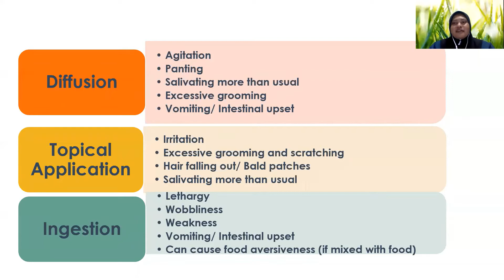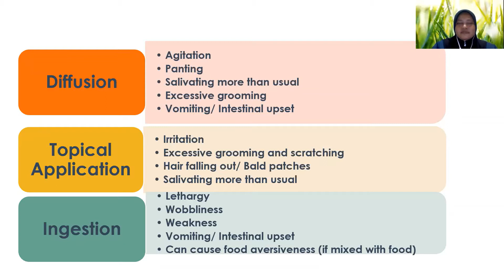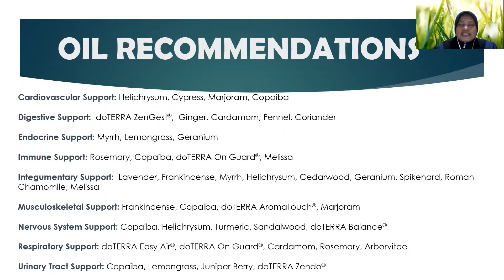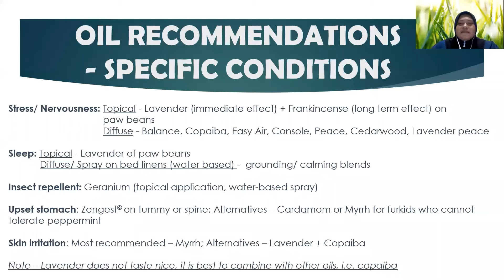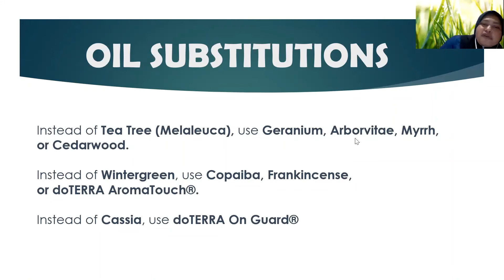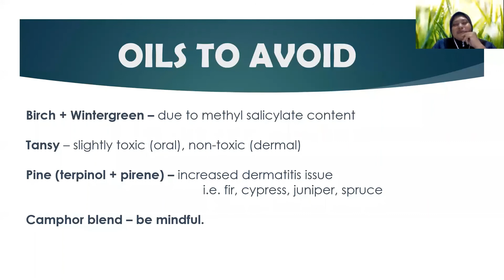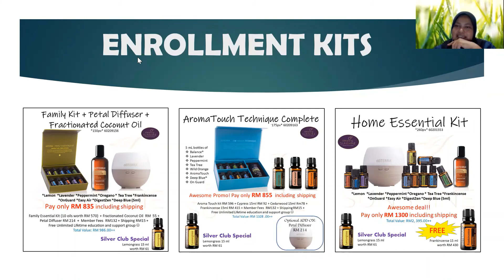Furkids 11th Dec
Silver Club 2020 Sharing Session.

love eQin, your doTERRA wellness advocate